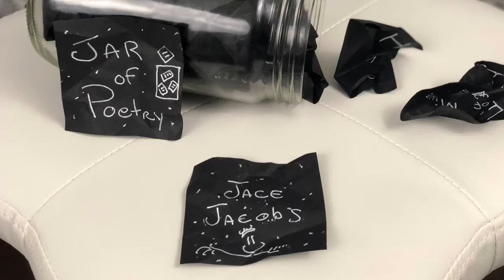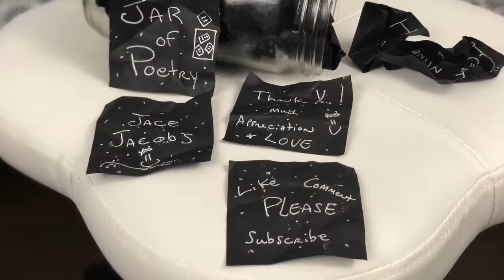Jar of Poetry Ep 72 - Right Inside - Shout Out (Spoken Word)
If you dig the energy and vibrations I share on this video, then please consider giving it a big old thumbs up, leave a comment, and subscribe (select the bell for notification of my latest video).  Much appreciation and love.

Please check out my Jar of Poetry Playlist for more positive vibe videos. Bonus points if you let it loop and run in the background to increase my watch time.  Much appreciation my friend.

Shout Out:
Energy and Light

Facebook.com/jacewjacobs
Instagram.com/jacejacobs
Twitter.com/jacejacobs

You can also provide support by checking out one of my books on Amazon. Much Appreciation and Love.

About this episode:

Spoken Word Rhyming Poet, Jace Jacobs performs Happy Mindset Poetry via The Jar of Poetry on February 18, 2019, at his office in Gilbert, Arizona, USA.

This episode's Jar of Poetry features the poem, Right Inside.  Appreciation, Self-Love, and Mindfulness Happy Mindset Poetry with a touch of lovey-dovey.

The poem today is a celebration of loving yourself by choosing alignment with who you really are. Finding your home center which is right inside of you. It's about letting go of what others think about you, whether good or bad. Just be you and be awesome. Namaste my friend.

The concepts of self-love, appreciation, mindfulness, and forgiveness covered in this poetry have helped me take back my life and embrace happiness.

Why Poetry?

For me, my writing and videos are all about self-love and appreciation for the beautiful things in life.

Namaste Knuckles,
Jace Jacobs